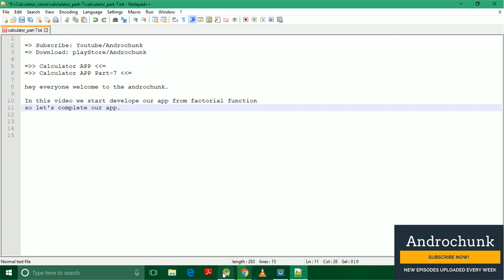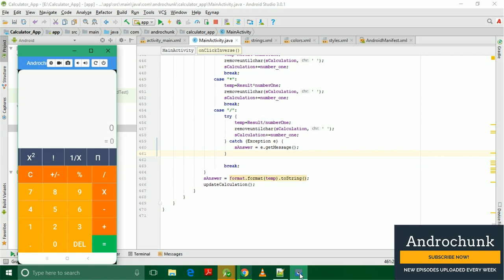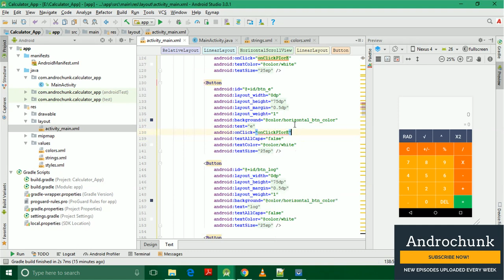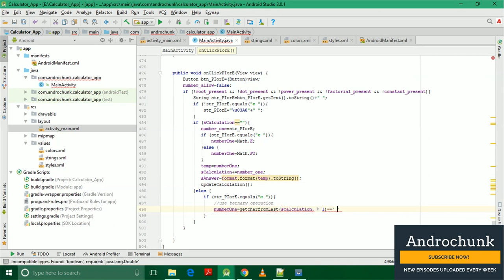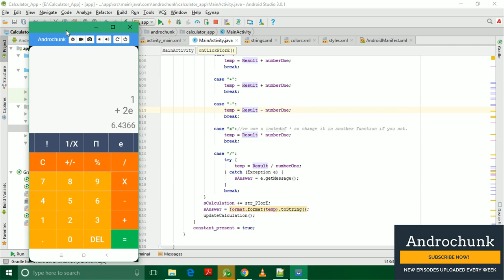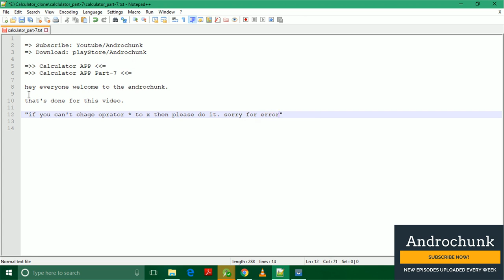|Part-7| Horizontal Layout | Factorial & Inverse function with PI&E in calculator in android studio.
Welcome everyone to the Androchunk.
In This Tutorial Series we learn how to develop a Simple & Scientific CalculatorApp in android studio with Source code.

In this video we continue working on Horizontal layout and build functions like,

1.Factorial Function in android.
2.Inverse function in android.
3.PI Function in android
4.E function in android.

Download Free source code for Diffrent logo's to create own layout design.

You can Download full Source Code and APK and Icon's for free.

or
calculator project with sourcecode:

We build app which can perform calculation at real-time.
It contain simple arithmetic function like
as well as some
Scientific function like Root Square Factorial Power Inverse # log ln sin cos tan sin Inverse Cos Inverse Tan Inverse
in RAD or DEG value with Delete function.